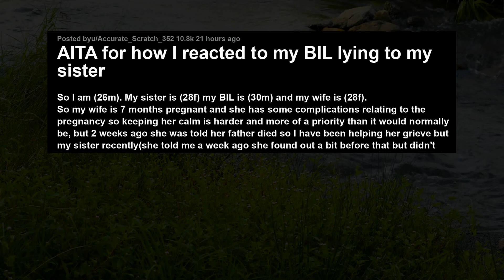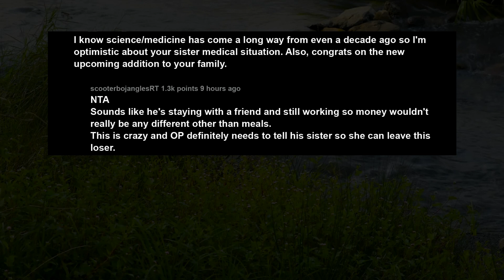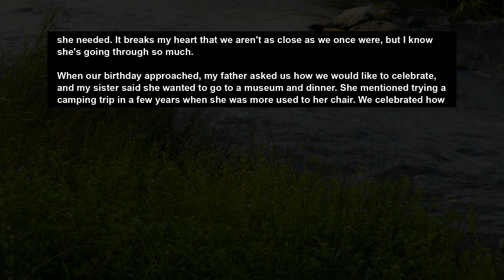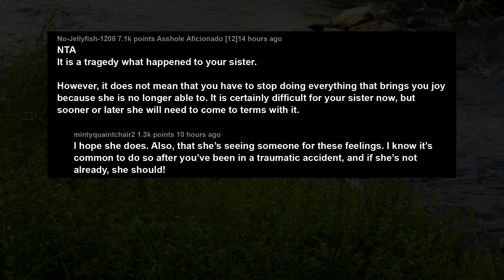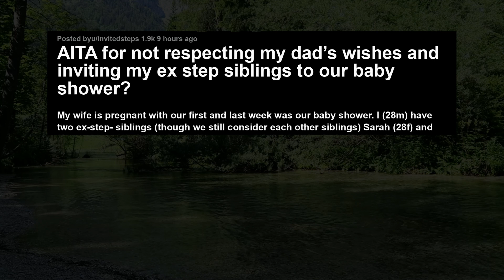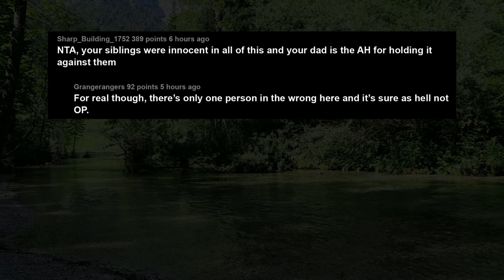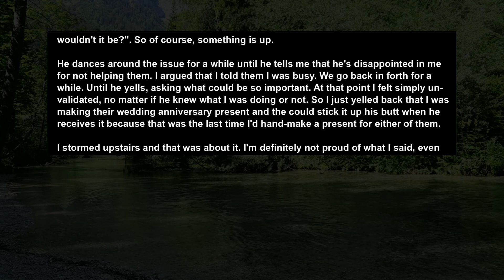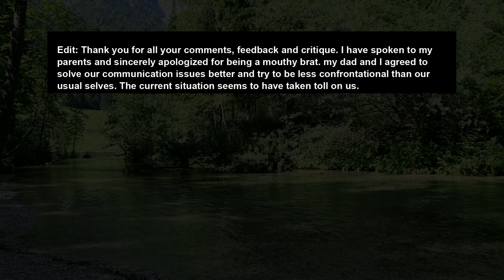Blew Up On My BIL Lying About Being On A 3-Month Business Trip While Sis Is Diagnosed w/ CA.. AITA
So I am (26m). My sister is (28f) my BIL is (30m) and my wife is (28f).
So my wife is 7 months pregnant and she has some complications relating to the pregnancy so keeping her calm is harder and more of a priority than it would normally be, but 2 weeks ago she was told her father died so I have been helping her grieve but my sister recently(she told me a week ago she found out a bit before that but didn't tell me) found out she had breast cancer, but the thing is my brother in law was apparently(foreshadowing) on a very important three-month-long business trip.

So she wasn't able to reach him( because he was apparently very busy, so he only texted her supportive messages when she wanted and needed a lot more) so she came to me, and having to almost literally fully take care of both of them I was tired and stressed so one day while my sister was finding support groups and my wife was helping with planning the funeral ( it was supposed to be a close family affair so I wasn't a big part of it). I went to go to a bar with friends (were all vaccinated and restrictions are being lifted for vaccinated people here) and was just venting to a friend who works at the same company as BIL (its a local one that has. grown pretty well). And when I mentioned it he said that the company had no business trips going as of now, and I lost my sh*t.

Story 1:
AITA for how I reacted to my BIL lying to my sister
Story 2:
AITA if I go on a trip without my paralyzed twin sister?
Story 3:
AITA for not respecting my dad’s wishes and inviting my ex step siblings to our baby shower?
Story 4:
AITA for telling my dad to stick his present up his b-tt?